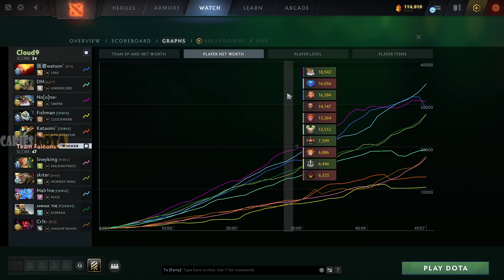FALCONS VS CLOUD9 BO3[GAME 1]ELIMINACION-ATF, SKITER VS WATSON -FISSURE UNIVERSE: EPISODE 3-DOTA 2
TORNEO FISSURE UNIVERSE:EPISODE 3

🚨 [TEAM FALCONS]
✅ Monkey King - Skiter
✅ Puck - Malr1ne
✅ Kunkka
✅ Shadow Demon - Cr1t
✅ Enchantress - Sneyking

🚨 [CLOUD 9]
☑️ Lina - Watson
☑️ Sniper - No[o]ne-
☑️ Underlord - DM
☑️ Nyx Assassin - Kataomi
☑️ Clockwerk - Fishman

TIME LAPSE
00:00 TABLA
00:03 FASE PICK
00:15 GAME